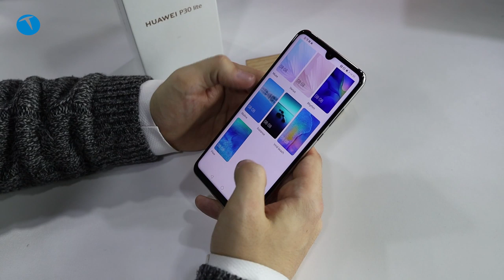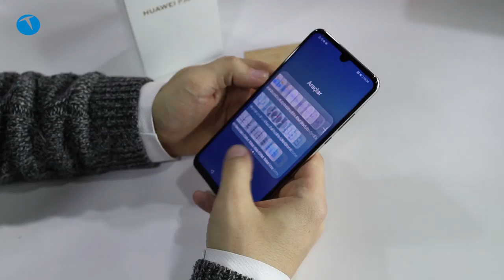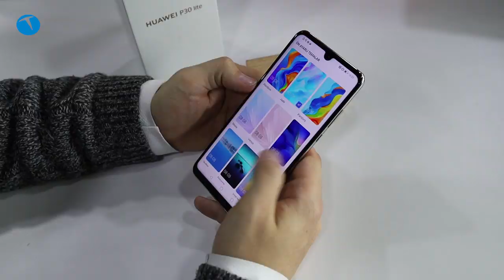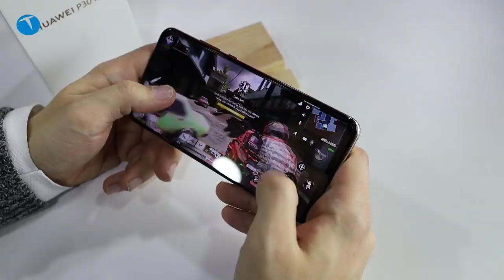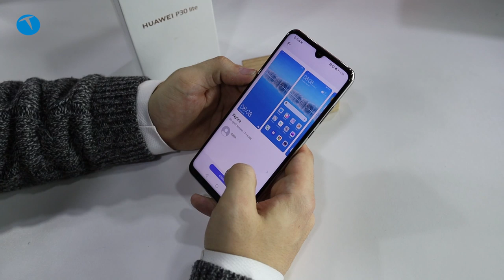Huawei P30 Lite (yenilenmiş) inceleme | Eskisi daha iyiydi!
Akıllı telefon pazarının önemli ismi Huawei, orta segmentteki popüler modeli P30 Lite'ı yenileyerek tekrardan satışa sundu. Huawei P30 Lite (yenilenmiş) bizlere neler vaat ediyor?

Huawei P30 Lite (yenilenmiş) inceleme videosunda cihazın özellikleri, performansı ve tasarımı hakkında bilgiler verdik.

Genel anlamda önceki model ile aynı olsa da yenilenmiş P30 Lite'ta daha düşük bir ana kamera, RAM ve dahili depolama alanı mevcut.

Kısaca özetlemek gerekirse, yenilenen modelin, ilk çıkan modele kısayla daha düşük bir donanım özelliğine sahip olduğu söylenebilir.

Teknik Özellikleri
Kirin 710 yonga seti
4GB RAM
64GB dahili depolama alanı
1080 x 2312 px 6.15 IPS LCD ekran
3340 mAh batarya
24MP + 8MP + 2MP / 32MP